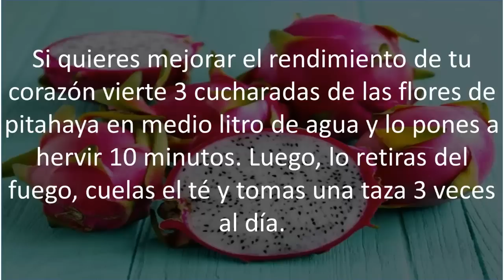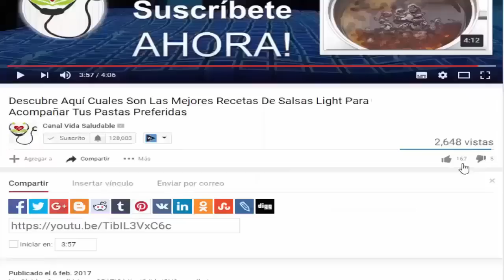Esta Fruta Es Lo Mejor Que Existe, Elimina La Anemia En Horas, Previene Cáncer Y Elimina La Diabetes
Esta Fruta Es Lo Mejor Que Existe, Elimina La Anemia En 48 Horas, Previene Cáncer Y Hace Magia Para Eliminar La Diabetes.

El estilo de vida acelerado que miles de personas tienen hoy día, falta de ejercicios y consumir alimentos pocos saludables y comidas chatarra están produciendo que gran parte de la población padezca de diferentes enfermedades tales como diabetes, presión arterial alta, diferentes tipos de canceres y un sinfín de males al organismo.